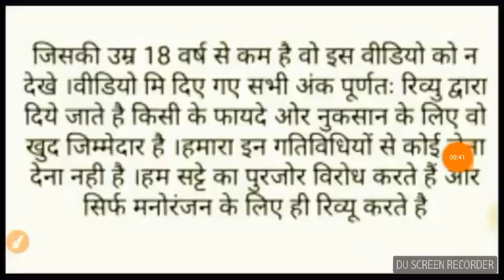SATTA 25 February 2018 FARIDABAD GAZIABAD GALI DESAWAR SINGLE FIX JODI GAME YouTube 360p